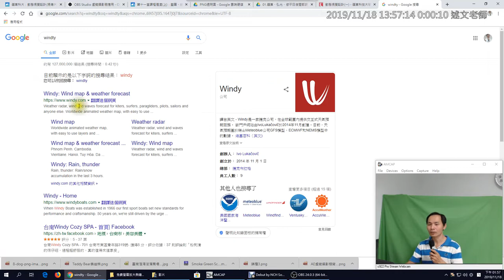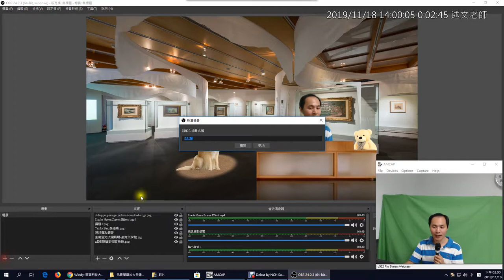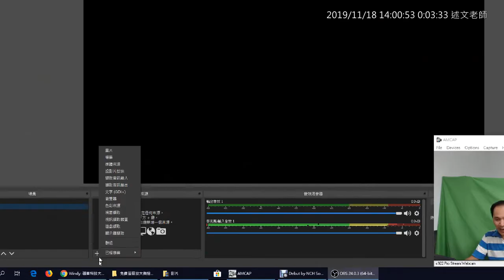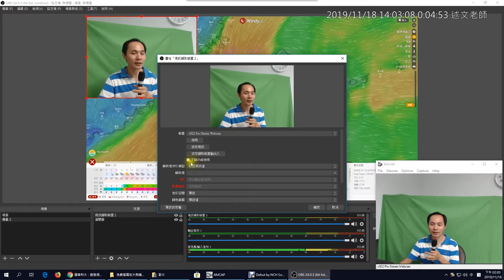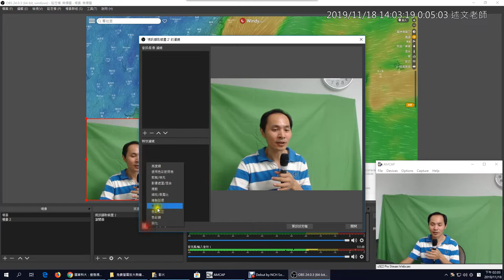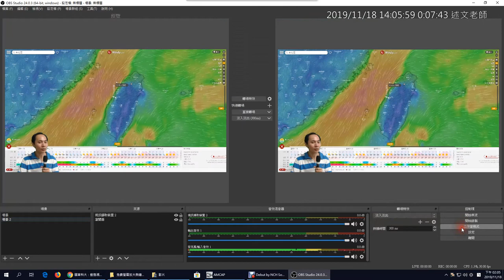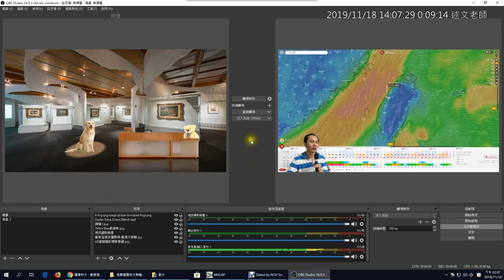03：OBS 氣象主播體驗